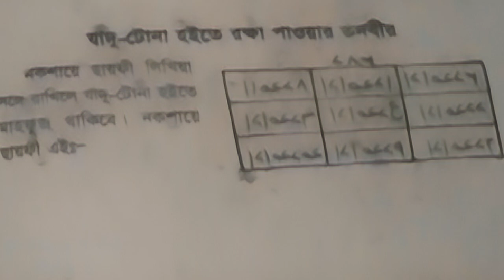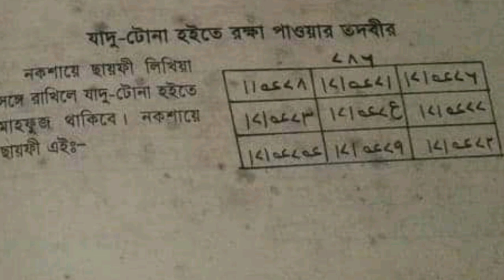যাদু টোনা হতে রক্ষা পাওয়ার তদবির | যাদু নষ্ট করার আমল | jadu nosto korar amol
যাদু টোনা নষ্ট করার তদবির,যাদু টোনা নষ্ট করার আমল,যাদু টোনা নষ্ট করার উপায়,যাদু টোনা নষ্ট করার দোয়া,যাদু টোনা,যাদু টোনা থেকে রক্ষা পাওয়ার উপায়,জাদু টোনা নষ্ট করার উপায়,যাদু নষ্ট করার তাবিজ,যাদু টোনা থেকে মুক্তির উপায়,যাদু টোনা নষ্টের আমল,যাদু টোনা থেকে বাঁচার উপায়,যাদু নষ্ট করার আমল,যাদু নষ্ট করার তদবির,যাদু টোনা থেকে মুক্তির উপায়,জাদু টোনা নষ্ট করার দোয়া,কালো যাদু নষ্ট করার উপায়,যাদু টোনা কাটা শিক্ষা

যাদু টোনা নষ্ট করার আমল,যাদু নষ্ট করার আমল,যাদু,যাদু নষ্টের আমল,আমল,যাদু টোনা ফিরিয়ে দেওয়ার আমল,যাদু কাটার আমল,তাবিজ কবজ যাদু টোনা ফিরিয়ে দেওয়ার আমল,যাদু টোনা,যাদু টোনা নষ্ট করার উপায়,যাদু নষ্ট করার দোয়া,পেটে খাওয়ানো যাদু নষ্টের আমল,কুফরি যাদু,জিন ও যাদুর চিকিৎসা,জাদু নষ্ট করার আমল,যাদু নষ্ট করার তদবির,যাদু দূর করার আমল,যাদু টোনা নষ্ট করার দোয়া,যাদু নষ্ট হওয়ার আমল,কালো যাদু,যাদু টোনা থেকে মুক্তির উপায়,যাদু টোনা নষ্টের আমল